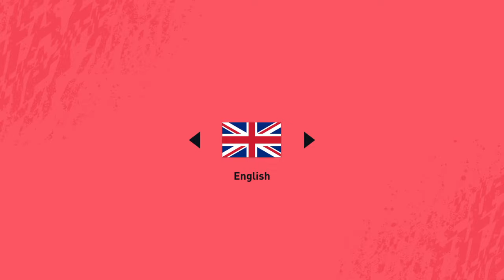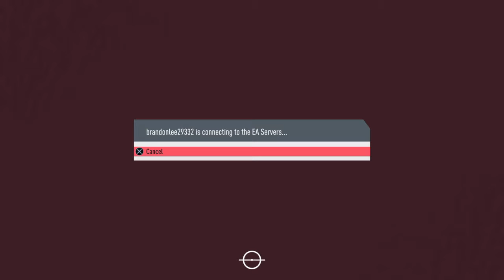Beat that team on fifa 20 ultimate team